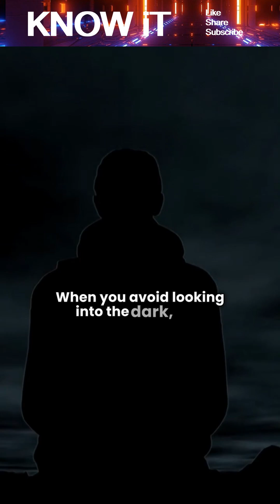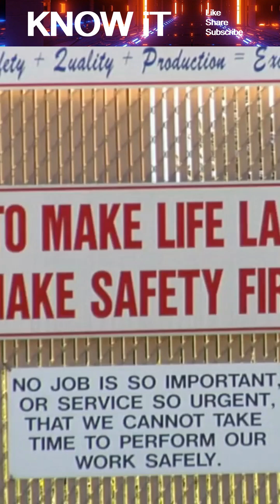Why Do We Feel the Urge to Look Into Dark Hallways Even When We're Scared?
Ever walked past a dark hallway or doorway and felt a strange urge to look—even though it gave you chills? In this video, we explore the fascinating psychology behind this common but eerie experience. From ancient survival instincts to our brain’s fear–curiosity balance, you’ll learn why darkness triggers both caution and curiosity at the same time.
If you’re interested in human behavior, fear responses, or everyday mysteries, this breakdown reveals the science behind a feeling almost everyone has experienced.